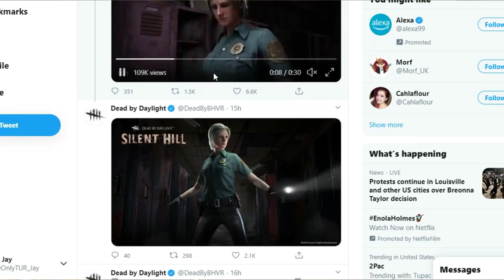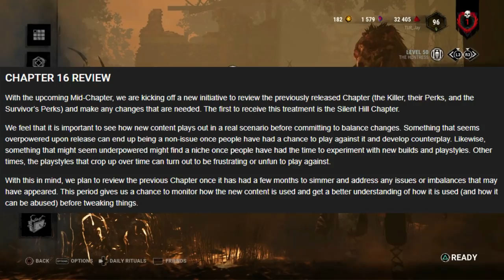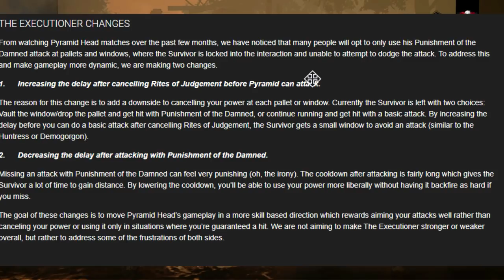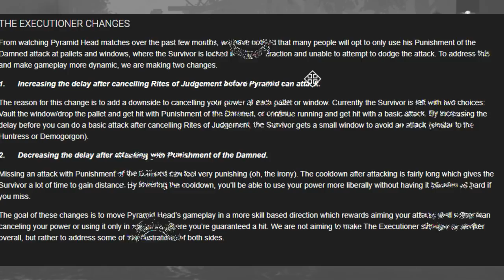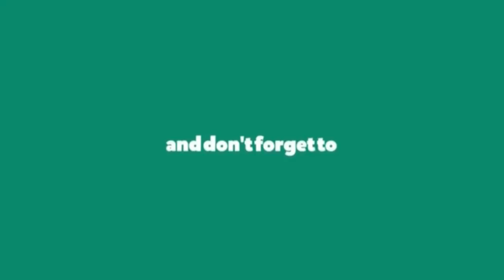So Pop Goes The Weasel Was Nerfed But Not Decisive Strike...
📸Welcome To  TUR Jay's Channel! 🎮
Become a Member Of the Channel to get exclusive benefits as well as an amazing Loyalty badge to stand out in the comments and amazing emotes that can be used in livestreams!
Just in case you miss the livestreams i have a second channel full of all of the exciting matches from the streams!
💎Gaming Socials!💎
Psn-TUR_Jay

Here at GamingWithJayTV my goal is to play games that I enjoy while entertaining my amazing subscribers! You guys mean the world to me and I appreciate each and every one of you guys that took time read this description and also who have hit that susbscribe button! I want to put smiles on peoples face and make you guys laugh! Nothing but positive vibes around here!